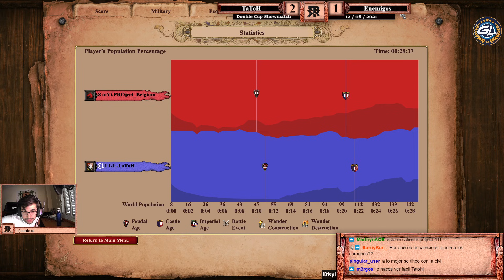Mi primera partida con Bohemios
Pruebo los polacos por primera vez y me aventuro a abusar del bonus de la piedra para rushear en feudal!